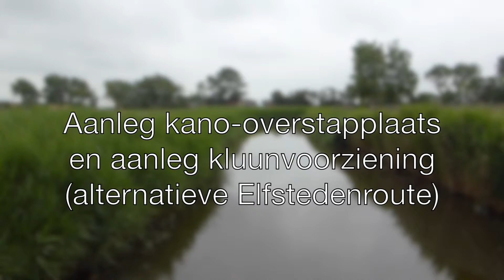GoFraHa Vispassage & nieuwe kluunvoorziening en kano-overstapplaats Wijnaldum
Ten westen van Wijnaldum verwijderen we het gemaal, realiseren we een vispassage en daarbij direct een nieuwe kluunvoorziening en kano-overdraagplaats.